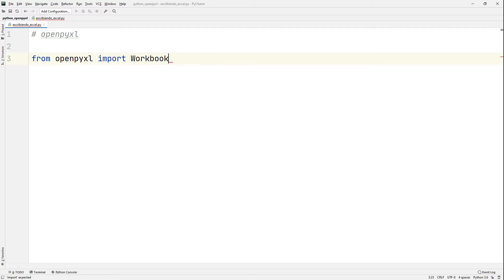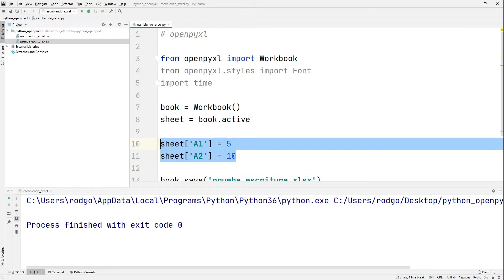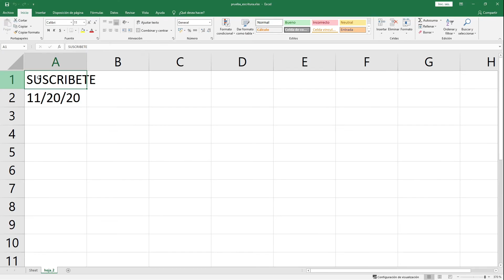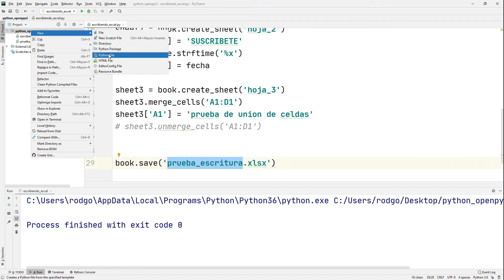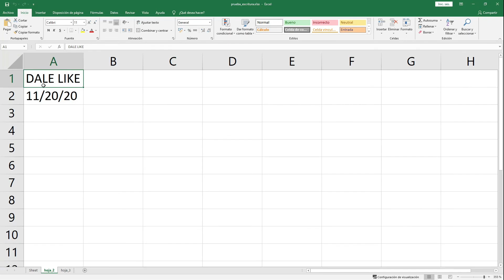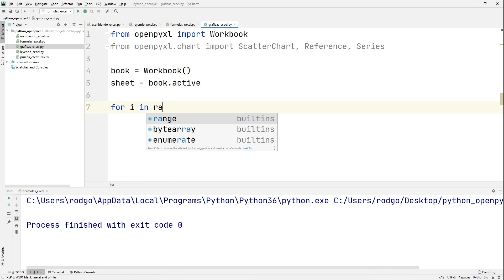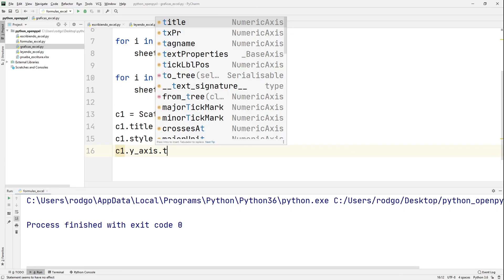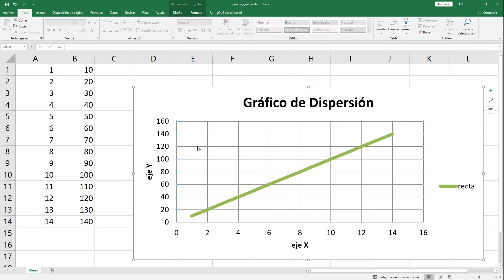OPENPYXL | Cómo trabajar en EXCEL desde PYTHON (muy FÁCIL)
👉 ¿Quieres trabajar con EXCEL desde PYTHON? ✅
En este vídeo aprenderemos los conceptos más básicos de la librería openpyxl.

Gracias a Openpyxl vamos a poder crear, leer, manipular, transformar e incluso hacer gráficas en Excel de forma automática para evitar tener que hacer hojas de cálculo de forma repetitiva.

00:00 Introducción
0:38 Escribiendo Excel
6:30 Leyendo Excel
8:59 Fórmulas en Excel
10:13 Gráficas en Excel
14:34 Despedida, suscripción y like